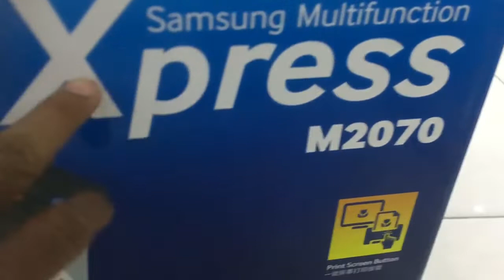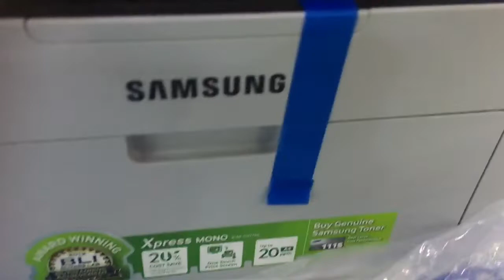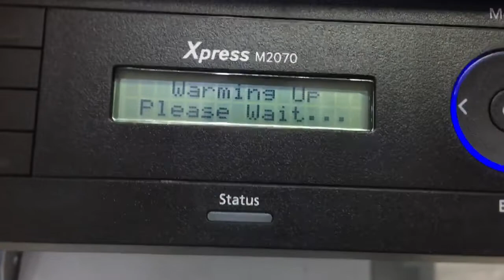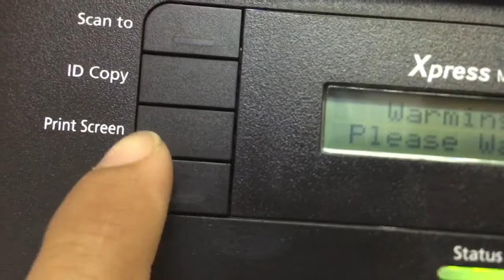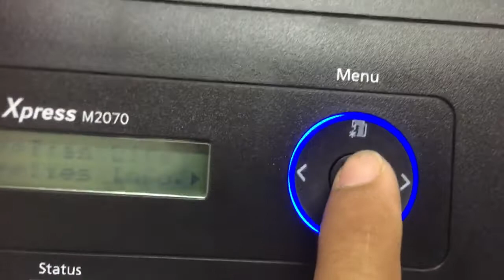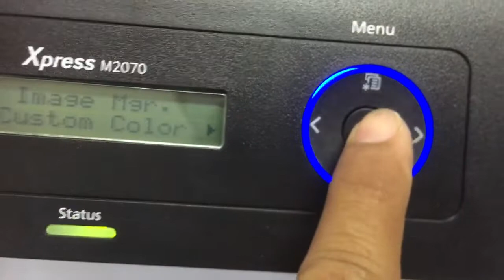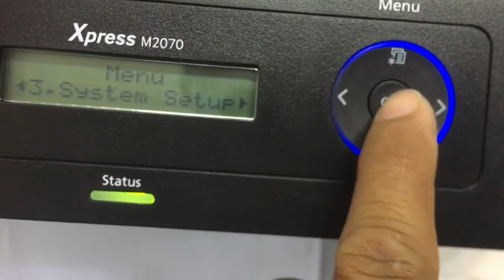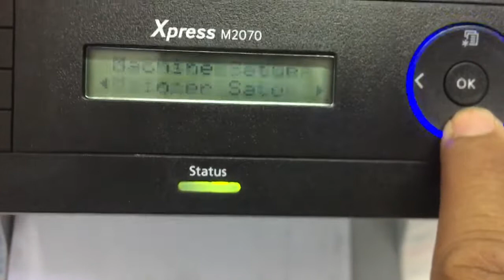Samsung Multifunction Xpress M2070 review Setup and features shows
Samsung Multifunction Xpress M2070 review Setup and features shows,Samsung  Xpress M2070 use toner cartridge ml-D111S, fast speed up to 20 page ppm, print screen button,High performance 600 MHz,Easy Eco Driver